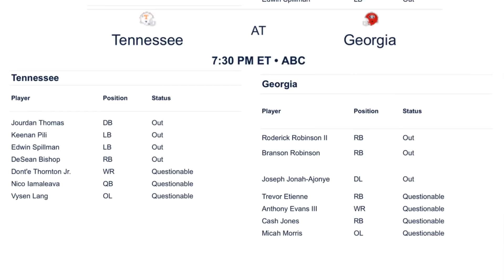How Nico Iamaleava PERFORMS at Georgia Between the Hedges | Can Vols QB lead TN to a Win in Athens?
One team that has been a thorn in the Tennessee Volunteers' side the past few years is Georgia. While Josh Heupel has been very successful thus far in his tenure at Tennessee, he has yet to defeat the Georgia Bulldogs. However, that could all change this Saturday. With the status of Nico Iamaleava looming in the air, Andy & Ari take a look at how well he needs to perform in order to beat the Bulldogs in Athens. Can the Volunteers knock off the Dawgs? Find out here